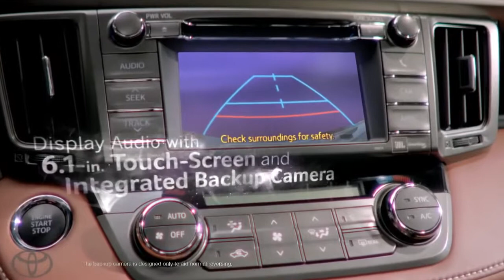Wish for More Style 2013 Toyota RAV4